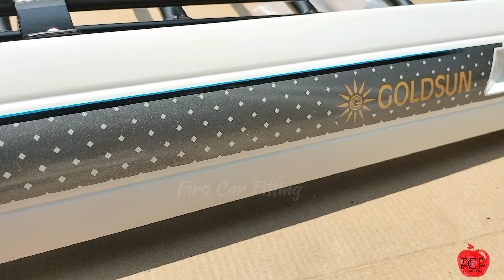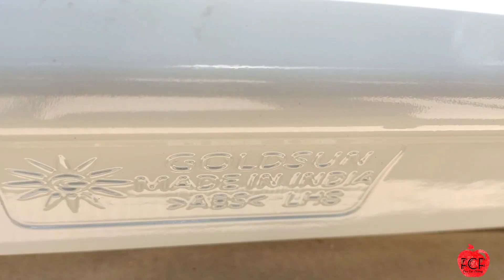இது கார்ல பிட் பண்ணுனா உங்க கார் வேற லெவல்🚘Car Super Luggage🧳Career .. In All Car 🧳 Happy Long Drive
New Maruti Ertiga ... Extra Fittings ✅

🧳 Luggage Carrier
🧳 Foot Step 🪜 ,,, Fitting 👍
 Brand  , Goldsun ✅